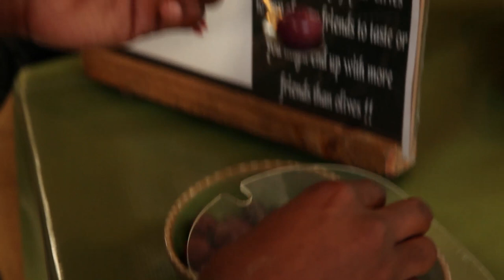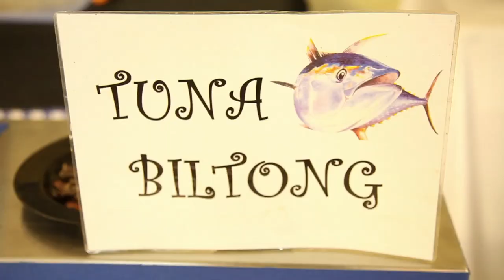Tuna biltong @ Tokai Earth Fair Market Part 1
Part 1- Chef Lentswe Bhengu explores the Tokai Earth Fair Market in Cape Town.  Delicious olives, tuna biltong, and oysters, including some hot chilli, are all on the menu!